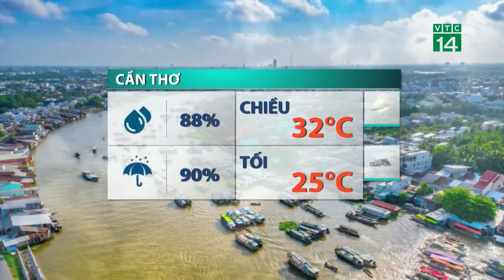Thời tiết trưa, chiều 18/08/2023: Miền Bắc bắt đầu đợt mưa dông mới| VTC14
VTC14 |Sáng sớm nay (18/8), ở khu vực vùng núi Bắc Bộ đã có mưa rào và dông, cục bộ có mưa to với lượng mưa nhiều nơi trên 40mm như: Tả Lèng (Lai Châu) 46.2mm, La Pan Tẩn (Lào Cai) 77mm, đặc biệt tại Minh Sơn (Hà Giang) lượng mưa lên tới 95.2mm.
CHUYỂN
Dưới ảnh hưởng của rãnh áp thấp, trong hôm nay và ngày mai 19/8, Bắc Bộ sẽ có mưa dông, cục bộ có mưa rất to với lượng mưa phổ biến 50-100mm, có nơi trên 150mm. Từ ngày 20/8 mưa sẽ giảm dần.